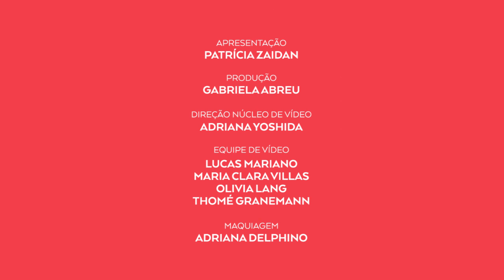CLAUDIA Entrevista: Quem mente no Tinder mente na vida real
Tá procurando alguém para sair, conversar, namorar? Deixe o preconceito de lado e invista nos aplicativos de paquera! Nossa editora de atualidades Patrícia Zaidan conversou com Rochane Garcia, a porta-voz do Tinder no Brasil, para te ajudar escolher a melhor foto, montar um perfil atraente e não cair em nenhuma furada.